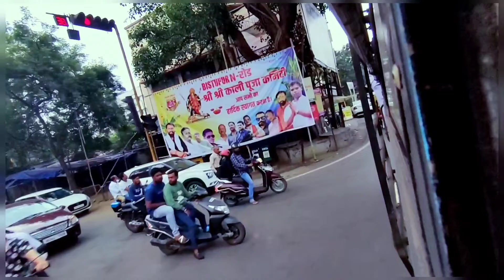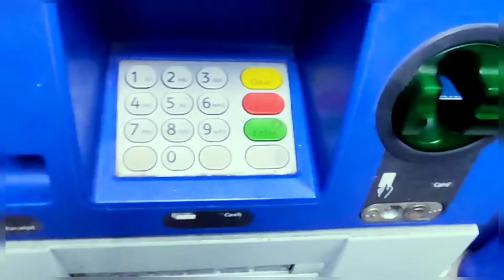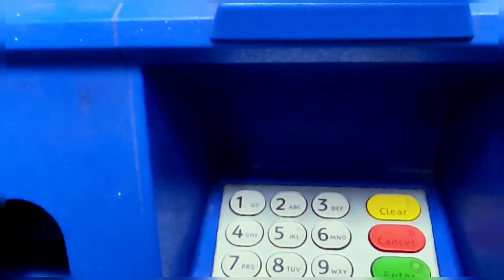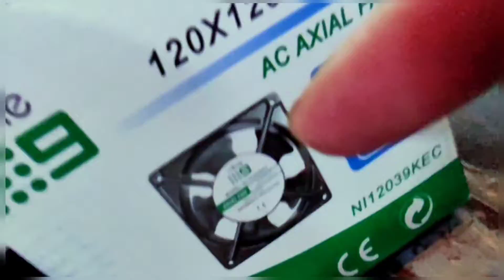Jamshedpur virel vlog🔥 2022!!vlog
Jamshedpur virel vlog🔥 2022

I hope you guys enjoy this vlog😊and Love you all😘
my gear

vlog shoot on poco x3